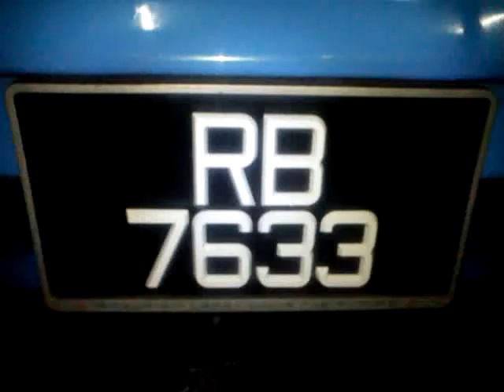To renew valve seal. Didn't remove cilinder head